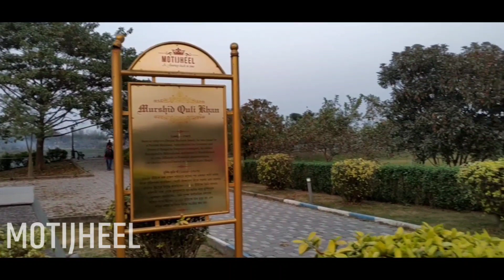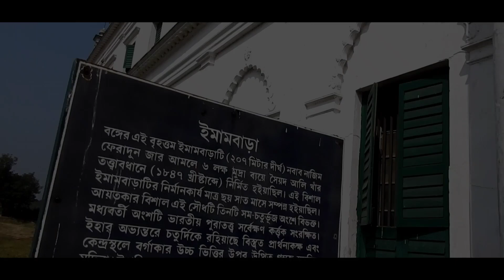MURSHIDABAD |মুর্শিদাবাদ-The Pride of Bengal | Hazarduari Cinematic View| History of Bengal |VLOG-9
Hello Guys!!!
Welcome to DIPTO'S DIARY
Here is my 9th vlog.
Destination : Murshidabad, West Bengal
Total Cost : Rs. 2000
Day : 2 days trip

The Mighty Bhagirathi Hooghly flows with it’s endless charm through the length and breadth of  Bengal Royal district Murshidabad. It was once the glorious capital of Bengal under Murshid kuli Khan and the history of Murshidabad’s ageless enigma in the land of the last independent Nawab of Bengal, situated on the eastern bank of the Bhagirathi is the 19th century palace of thousand doors or  Hazarduari designed to identify intruders by trapping them. Today it stands tall as a testimony to the Pride and Glory of a bygone era.

It was built in the 19th century by architect Duncan Macleod, under the reign of Nawab Nazim Humayun Jah of Bengal, Bihar and Orissa.Now, Hazarduari Palace is the most conspicuous building in Murshidabad. It has also become a tourist attraction all over India. In 1985, the palace was handed over to the Archaeological Survey of India for better preservation

Between the Hazarduari and Imambara there is a ghar ghar, majestic clock tower, the dial has been mounted to face East wards, towards the river most probably for the benefit of the sailors and the passengers on passing boats.

A stone’s throw away, stands the exquisite Yellow Mosque built by Nawab Siraj-Ud-Daulah.

The present Nizamat Imambara, largest imambara in the world was built in 1847 by Nawab Mansoor Ali Khan, it was built after the old Imambara built by Siraj-Ud- Daulah was destroyed by fire.

The European styled Wasif Manzil Palace is imposing, the palace was damaged in 1897 earthquake was repaired and now houses a museum.

The spectacular Kathgola palace was built by the multi  millionaire Laxmikant Singh.

Murshid Kuli Khan wanted to be buried after his death under the flight of stairs leading to the entrance of Katra Masjid. He hoped that his sins could be expunged by the footprints of the visitor's mounting the stairs, under which mortal remains.

The Jahan kosa Cannon, the Destroyer of the world is placed in the Topekhana. The wheels of the gun carriage have disappeared, but the iron-work of the carriage are still visible. The cannon is made of ashtadhatu or 8 metals, namely silver, gold, lead, copper, zinc, tin, iron and mercury. The cannon is more than 7 tons in weight. It is 17 feet and 6 inches in length and 3 feet in width. It has a girth of 5 feet at the touch hole end.

The Jafarganj Cemetery which houses the remains of the traitor Mirjafar is another must visit. Mirjafar was the first dependent of the Nawab with the support from the British East India company. His rule is widely considered as the start of British imperialism in India.

The Koshbagh garden hosts the Graves of Siraj Ud daulah and the Alivardi Khan inside is the square flat roofed cemetery.

The house of Jagat Seth, the banker of the world, containing his first personal impositions including swords, coins and sarees embroidered with gold and silver.

The Chawk Mosque is a mosque in the city of Murshidabad, India. It was founded in 1767 AD by Munny Begum, wife of Nawab Mir Zafar. Earlier in this place Nawab Murshid Quli Khan had built the "Chahel Sutan", which was the city's forty pillared audience hall. The mosque still recalls the stories of the ruling days of the Nawabs and still holds on its glory of the past.

Futi Mosque was started by Nawab Sarfaraz Khan. It is located towards the east of the Hazarduari Palace, at Kumrapore. The mosque is believed to be the brainchild of Sarfaraz Khan alone.

Built by the descendants of Debi Singh, a tax collector in the early days of East India Company, Nasirpur Palace is another major tourist attraction of Murshidabad.

Also please give feedback of this video

Device used for video and photography:
MI 10T
Mini Tripod
Osmo Pocket
DJI Drone

Editing software:
Kinemaster
Snapseed

Background Music courtesy:
- a video from WBTourism channel, visit their page and Explore the beauty of Bengal.💖

So do let me know in comments kaisa laga video ? And any suggestion about ab kaha jaye ?

NEW VIDEOS EVERY 3rd week of the month!